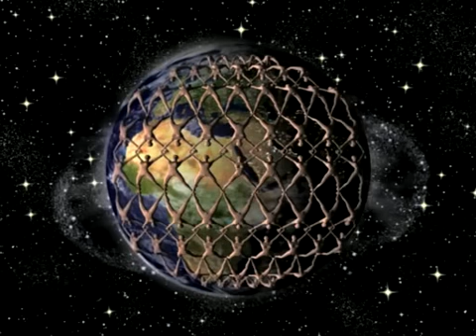humanbeing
Dr john Hagelin phd describes how Vedic science is revealing truths about our reality,which the mainstream media never, ever,talk's about.